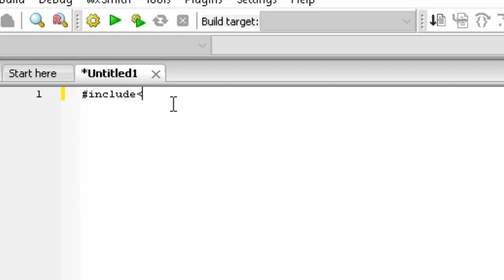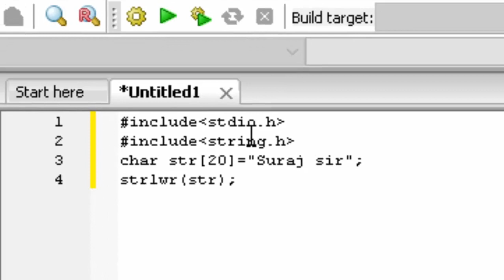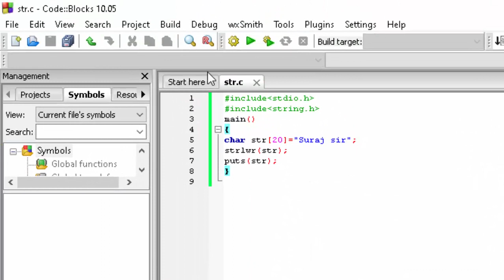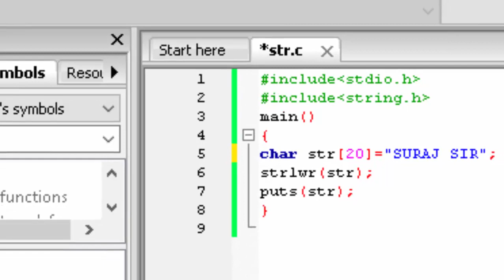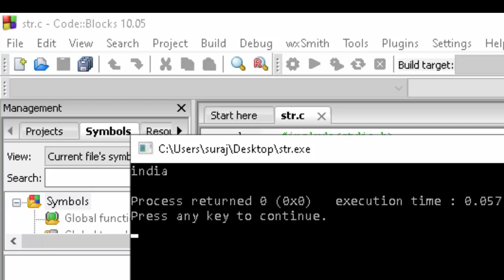Return Lower string in C Programming@COMPUTEREXCELSOLUTION